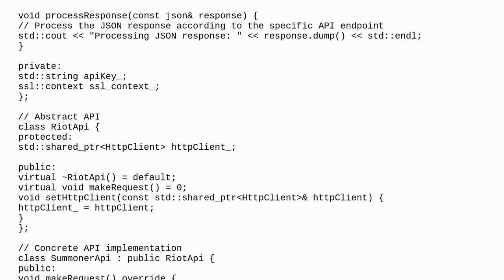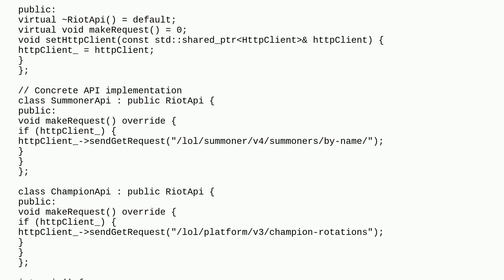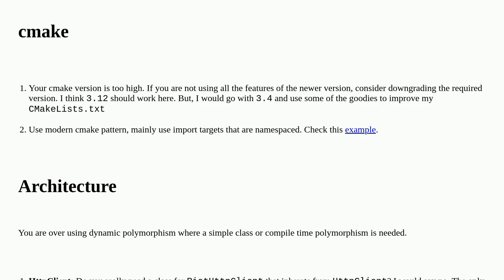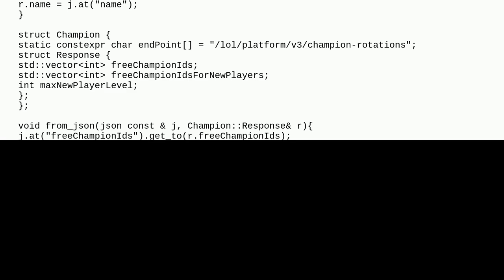Codereview: API Implementation guidance and improvement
API Implementation guidance and improvement

A special thanks goes out to the community

  boost cmake c++